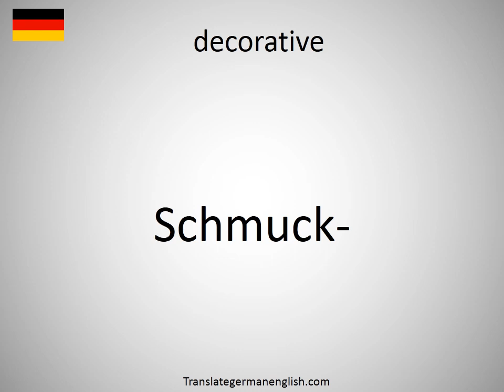How to say decorative in German? (Schmuck-)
How to say decorative in German? Learn the pronounciation decorative! How to Pronounce decorative. Expand your vocabulary, learn German words. Practice German online. Use this free pronunciation guide to practice words at a time. Learn German for free. Thank you for viewing, please like or subscribe! hoe om te sê, si të thuash, እንዴት እንደሚናገር, wie sagt man, comment dire, come dire, como dizer, как сказать, nasıl denir, cómo decir, 怎么说, πώς να το πω, hoe zeg je.